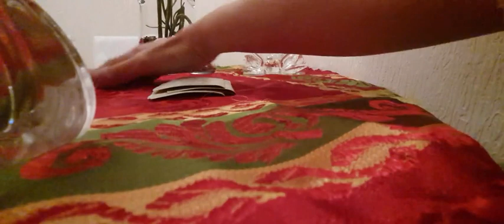توقعات الابراج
للحجز و الاستفسار و التواصل معي فقط للقراءات الخاصة مدفوعة الأجر مسبقا

فال _كارطة_مغربية
أنت و حظك مع الفال
حظك هذا الاسبوع
# حظك هذا الشهر
فال الاسبوع
فال شهر
فال صحة عتبة حظ عاطفة عمل
سحب ورقة الحظ

قراءة فال بكارطة مغربية نصائح ارشادات
 توجيهات تحذير و تنبيه

 فال بكارطة مغربية نصائح ارشادات توجيهات تحذير و تنبيه